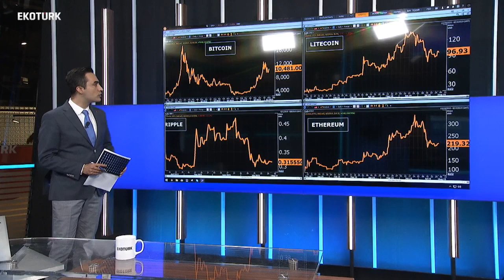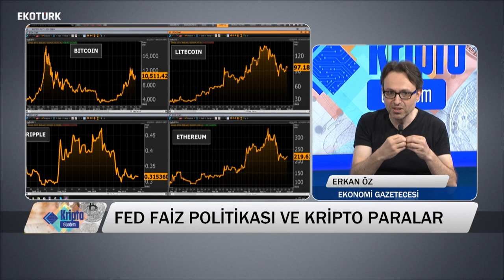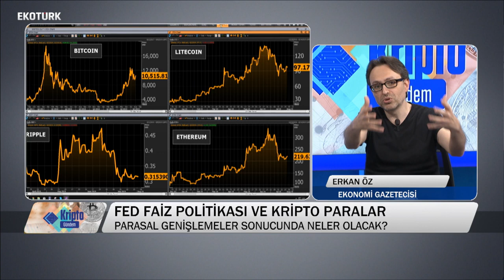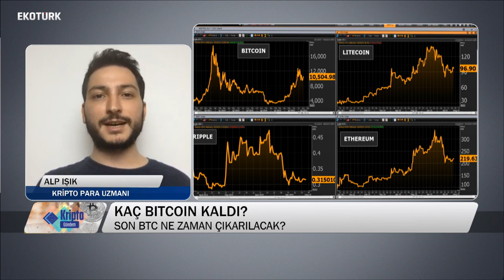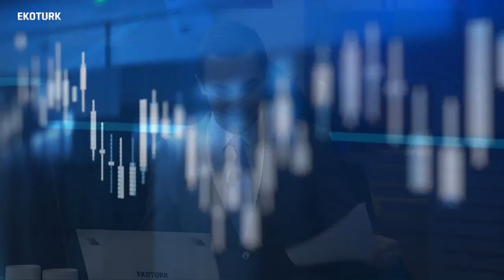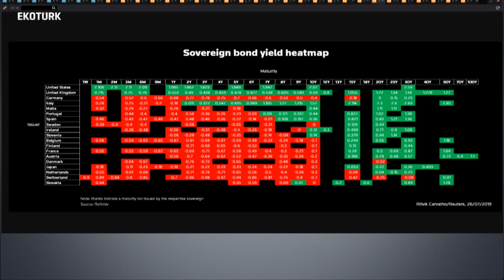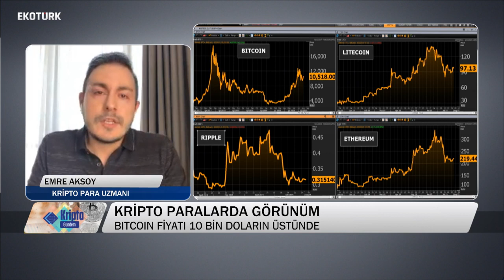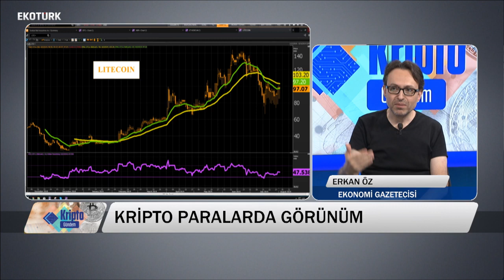Kripto Gündem 10. Bölüm | Ekonomi Gazetecisi Erkan Öz, Kriptopara Uzmanı Alp Işık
Kripto Gündem’de haftanın konuğu Ekonomi Gazetecisi Erkan Öz. Bitcoin ve kriptopara dünyasında son gelişmelerin ve geleceğin ekonomisinin ele alındığı Murat Tufan’ın sunumuyla Kripto Gündem’i kaçırmayın.

Kripto Gündem, yeni bölümleriyle her Cuma 15:00’te Ekotürk TV ekranlarında canlı!